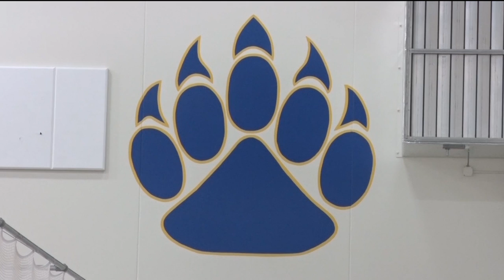Wolverines off to 11-3 Start